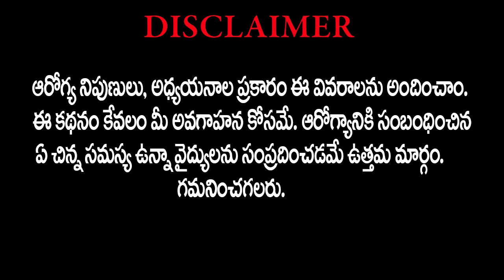బాదంతో పిల్లలతో పాటు పెద్దల్లోనూ జ్ఞాపకశక్తి.. ఇంకా అనేక అనారోగ్యాలు దూరం|| Shlokh Tv Health Centre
బాదంతో పిల్లలతో పాటు పెద్దల్లోనూ జ్ఞాపకశక్తి.. ఇంకా అనేక అనారోగ్యాలు దూరం|| Shlokh_Tv_Health_Centre channel care for your health & future. Information belonging to your health & fitness, that's gives you stamina, disease free and healthy lifestyle. Health time provides you information about beneficial fruits,vegetables, nuts, yoga, exercise's.